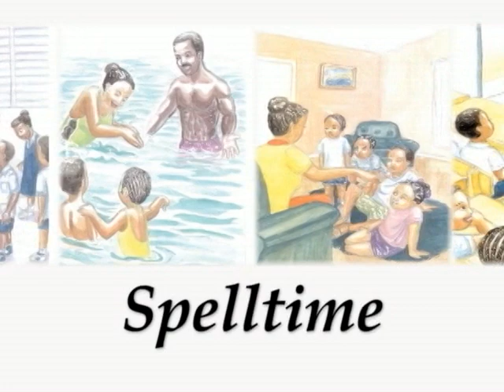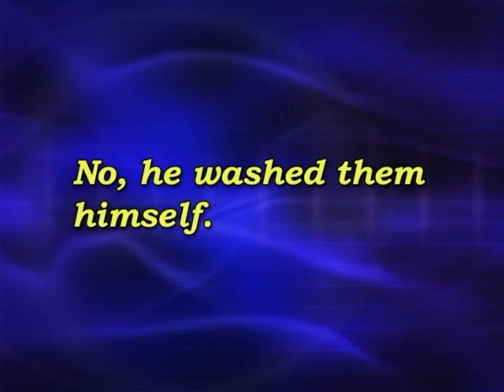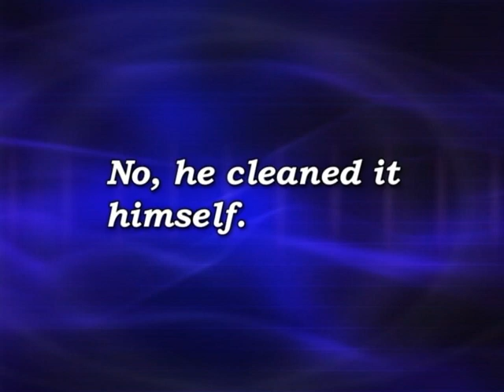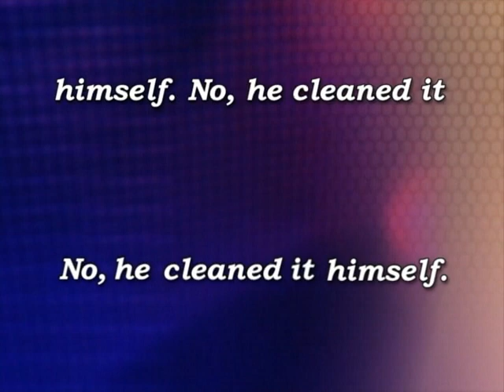SpT3 Unit8 Pg33 for Grade 3s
SpellTime3 Unit8 Page33